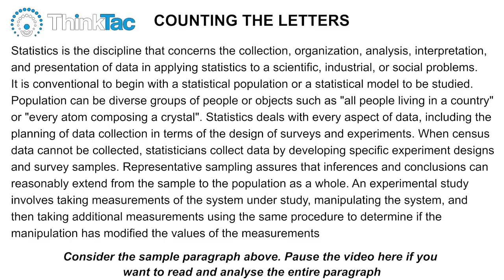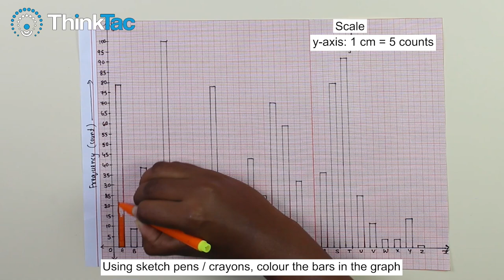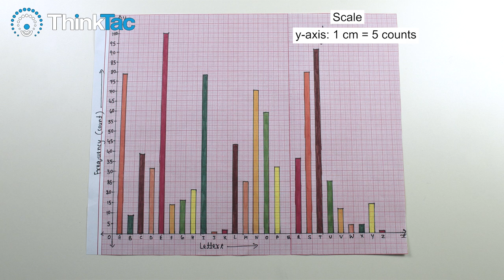Letter Count Bar Chart | DIY Maths | ThinkTac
A bar chart or bar graph is a chart or graph that presents categorical data with rectangular bars with heights or lengths proportional to the values that they represent. In this TACtivity, we choose a paragraph and prepare a frequency table to identify the most common and least frequently occurring letter, using this bar graph method.